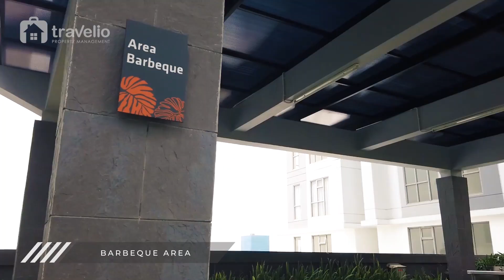Apartemen studio di Serpong hanya Rp 3 jutaan / bulan sudah gratis biaya IPL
Sewa Apartemen M-Town Serpong . Travelio menyediakan apartemen dengan standarisasi terjamin dengan pilihan ribuan apartemen di Jabodetabek dan kota kota besar Indonesia Lainnya. Sewa Apartemen Fully Furnished, Wifi Ready! Sewa bulanan gratis service charge! Sewa tahunan bisa di cicil dengan atau tanpa kartu kredit

Harga mulai dari :
1 Bedroom Type | IDR 422.392an/malam | IDR 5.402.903an/bulan | IDR 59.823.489an/tahun
2 Bedrooms Type | IDR 510.557an/malam | IDR 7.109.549an/bulan | IDR 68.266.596an/tahun
3 Bedrooms Type | IDR 639.025an/malam | IDR 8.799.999an/bulan | IDR 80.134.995an/tahun